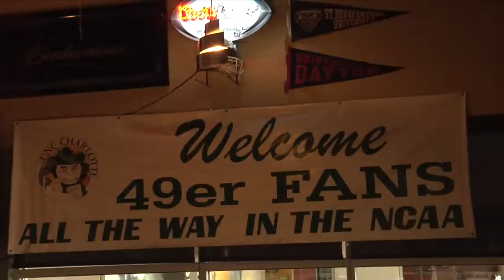UNCC Football - News Package by Charlotte student Josie Bayless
Charlotte student Josie Bayless recently put together this great news story about the UNCC football program.  A great example of shooting and editing!